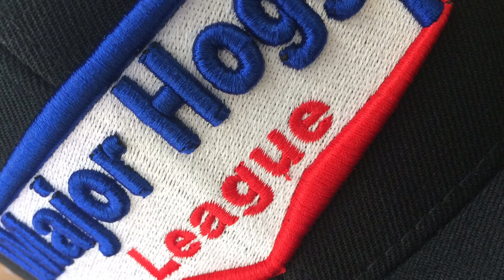None Meet n Greet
Second II None Meet n Greet. Filmed and Edited on the IPhone 5s